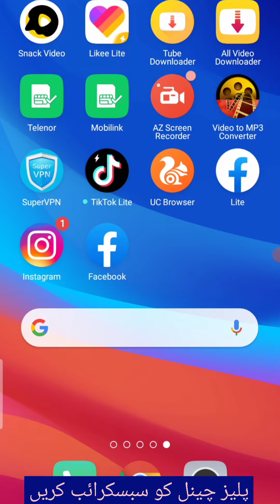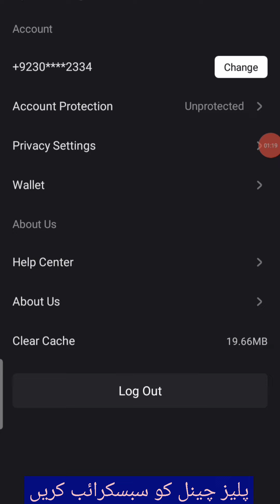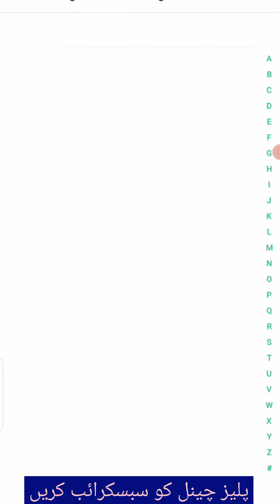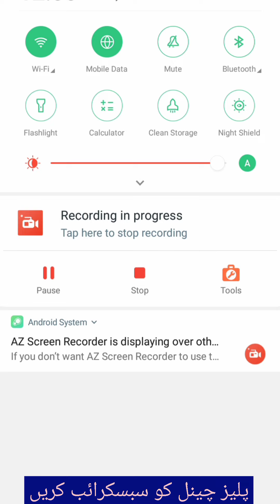Snack Video Account Protection || How To Protect Snack Video Account ?